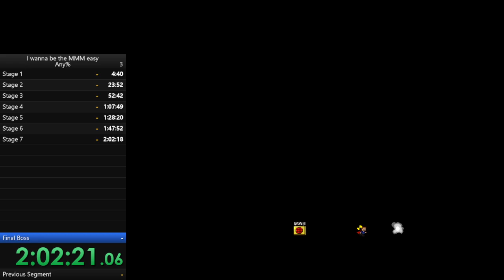I wanna be the MMM easy - Any% Speedrun in 2:06:40 (2:06:17)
aside from the bad stage 3 and a couple other dumb chokes not that bad of a run, went better than anticipated.